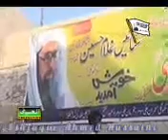Shan E Ahalbait Conference At Ghotki | Byan Murshid Hussain Qamber Waly Sain 2012